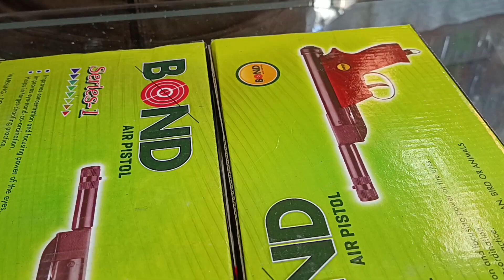Air gun Bond series unboxing full review Ajmer market